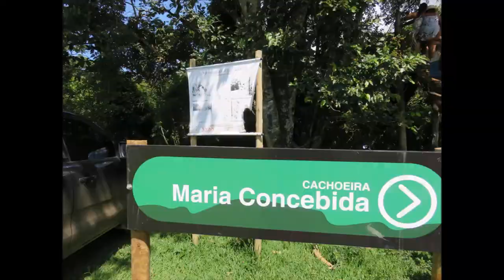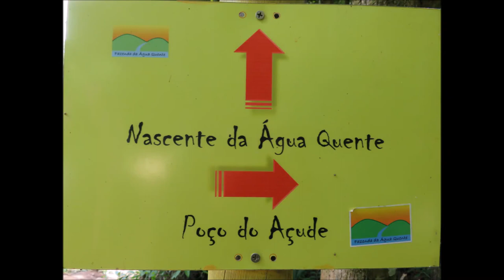Achamos uma COBRA! Tensão na Ponte da Cachoeira Maria Concebida - DELFINÓPOLIS/SERRA DA CANASTRA/MG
Serra da Canastra - Delfinópolis/MG. Cachoeira Maria Concebida.

Pagamos uma taxa de acesso de 30 reais por pessoa. Para chegar até a recepção você precisa atravessar essa ponte enorme, balança um pouco mas vai. A trilha é leve- moderada, só complica um pouco no último percurso pra chegar até última cachoeira que é a Maria Concebida.
Na volta almoçamos no Restaurante Dona Doca.

REDES SOCIAS=